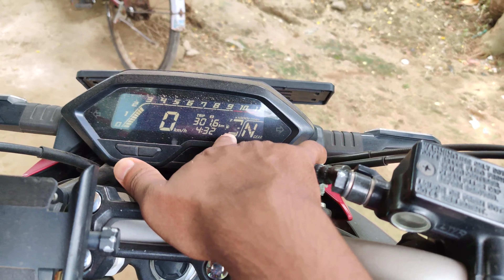লিও আমার উপর ঝাপিয়ে পড়লো কেনো ? | The StepOut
কুকুরে জুতো নিয়ে চলে গেছে , রাতে আমার জুতো খুঁজতে বেরোলাম।

🛑 Please do not strick. Please inform me if any thing should be deleted, I will happily delete those asap.